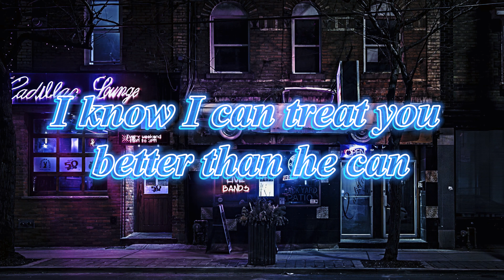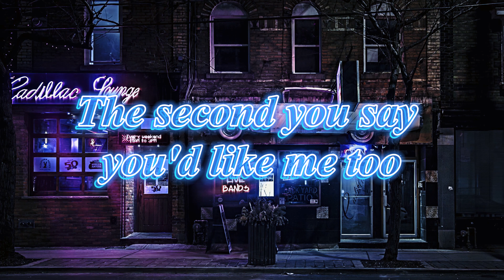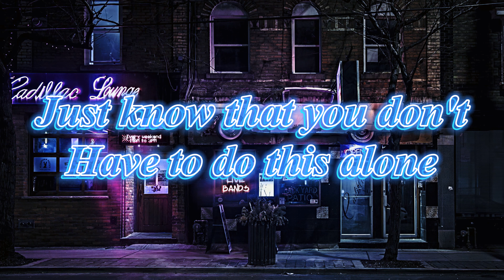Shawn Mendes - Treat You Better Music (Lyrics)